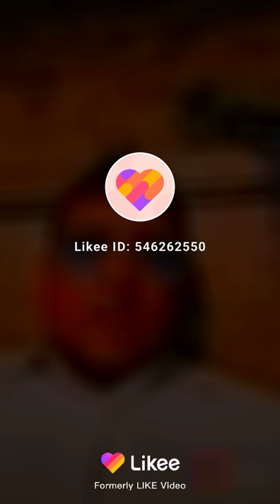Kullvi song Nanak Chand Thakur